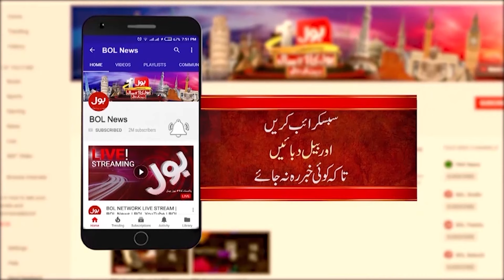Why Football Federation Not Under The Govt? | Funding From Whom? | BOLO JANAB | Breaking News